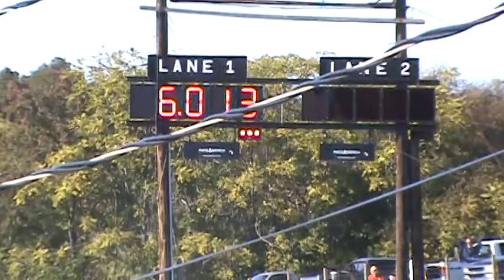sweet wheel stand